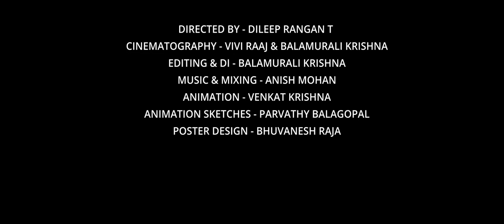Thirupacheti Aruval | Story of Famous Thirupacheti Sickle Making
We all know the infamous "Thirupaachi Aruval" from Films , Newspapers and Media right? The stories of the huge Aruval (Machete) which is used to destroy evil in many films.

Located near Madurai ,Tamilnadu . This small town (Thirupaacheti and Thirupuvanam) is known for making one tool - The Famous Aruval (Machete).

Do you know how it is made? What the Aruval is actually used for ? and how it all started ?

This short documentary follows the makers of the Aruval in Thirupacheti and their views , perspectives and their story. Get to know the life of Chandrasekar and his family.

Credits:
Produced by : Studio A by Amar Ramesh
Directed by : Dileep Rangan T
Cinematography by: Vivi Raaj & Balamurali Krishna
Edited & Coloured by : Balamurali Krishna
Music & Mixing : Anish Mohan
Animation : Venkat Krishna
Animation Sketches: Parvathy Balagopal
Poster Design : Bhuvanesh Raja

Special Thanks:
Aparna Karthikeyan (Writer)
Cho Dharman (Writer)
Meenakshi Devarajan (Historian)
Craftsmen of Thirupaacheti & Thirupuvanam

Hospitality Partner:
JC residency, Madurai